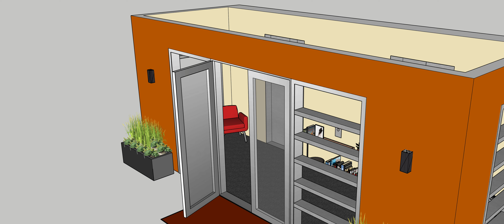Market Square Roof Deck Lobby (Proposal)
Updating the roof deck lobby with a small seating area, a short bookcase and a chaise lounge. Yes, the room gets hot in the summer but there always seems to be a chair or two moved in there from outside, so someone sits there. Let's upgrade those worn metal chairs from outside to a couple of comfy fabric chairs and a comfy chaise lounge.At least we'll be cozy during the cooler months and evenings.

The bookcase will be a "free library" where residents can leave or take books and magazines.